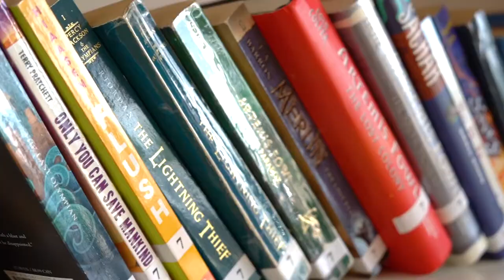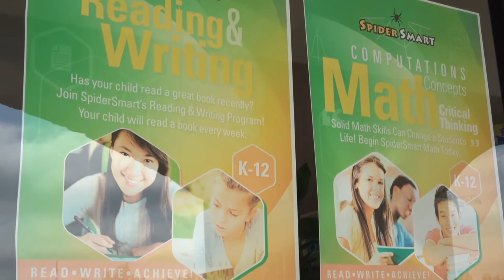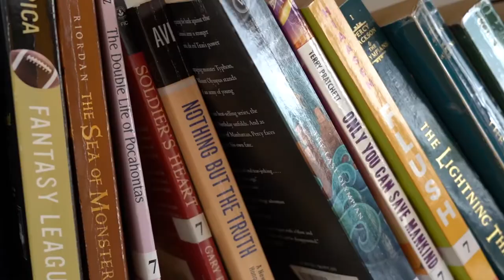SpiderSmart Awaken Your Passion